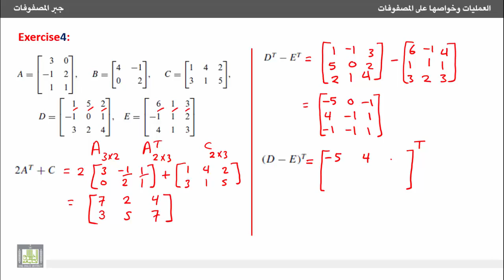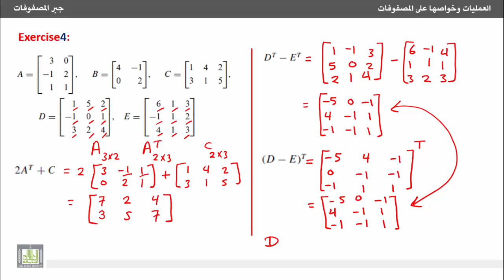جبر المصفوفات - تمارين محلولة على مدور المصفوفة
تمارين محلولة على مدور المصفوفة.
14- Solved problems on transpose of a matrix.
1- تمارين محلولة على مدور المصفوفة.
1. Solved problems on transpose of a matrix.